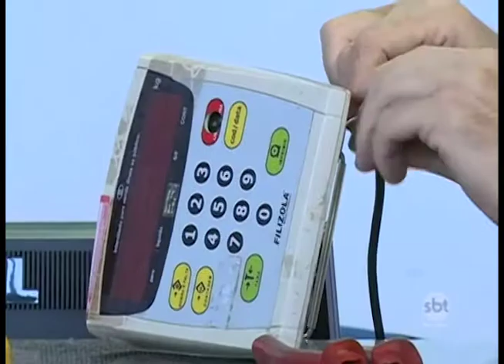Presidente Prudente: Balanças do aeroporto são fiscalizadas pelo IPEM